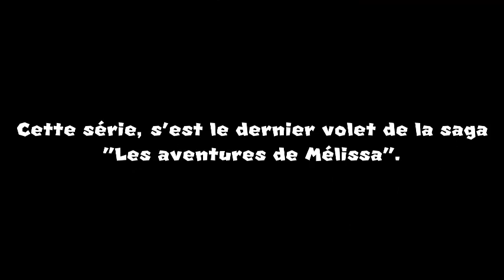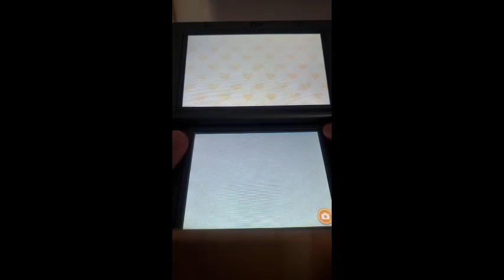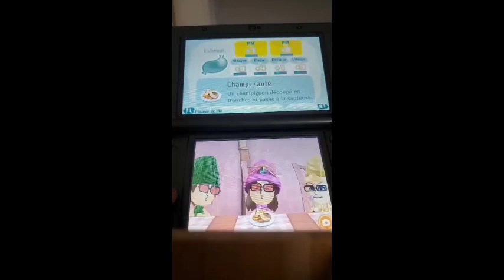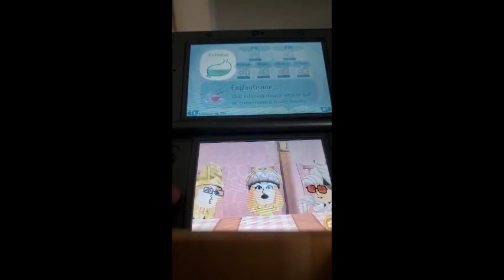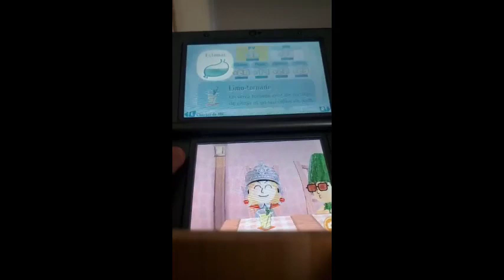Les aventures de Mélissa 9: Phase finale (Saison 9) – Episode 49 – Armurerie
Acteurs principaux: Brighton Sharbino, Addison Riecke, Lily Chee, Ty Simpkins, Thomas Barbusca, William Franklyn-Miller, Jordan LeCorre, William Davis Segali, Elle Fanning, Emma Watson, Cole Sprouse, Mackenzie Foy, Jack Dylan Grazer, Darby Camp, Lauren Orlando, Odessa Young, Jessica Reynolds, Zendaya, Selena Gomez, Becky G, Genevieve Hannelius, Amanda Arcuri, Katie Douglas, Coco Jones, Alisha Boe et Diamond White.

Acteurs récurrents: Ella Purnell, Liv Henson, Molly Gordon, Meg Donnelly, Erica Durance, Adrian Grenier, Bonnie Somerville, Tatiana Gudegast, Victoria Justice, Max Theriot, Rob Zombie, Gaten Matarazzo, Emily Alyn Lind, Asher Angel, Jai Courtney, Johnny Orlando, David Keith, Laura Bailey, Michael Keaton, Beatrice Miller, Hugh Laurie & Sophie McShera.

Résumé: 21 mars 2023
Dans le 1er étage du château, ils sont au milieu du trône.
Près du couloir de l'escalier.
Encore un qui est emprisonné.